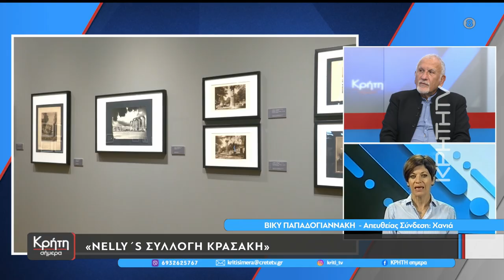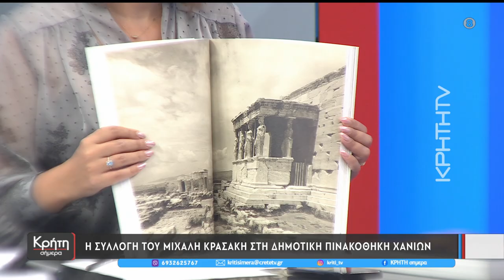Η συλλογή του Μιχάλη Κρασάκη στη Δημοτική πινακοθήκη Χανίων